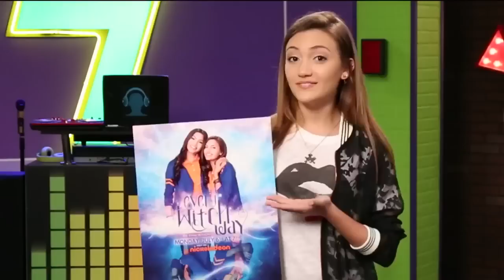Every Witch Way / You Think You Know Andi…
July 6 at 7pm